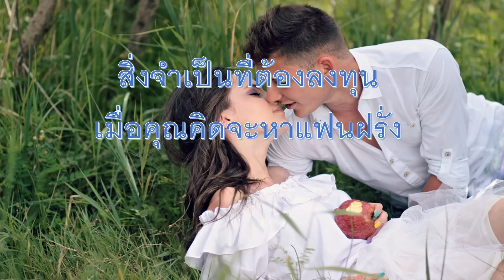หาคู่ต่างชาติ หาแฟนฝรั่ง ลงทุนอะไรบ้างถึงจะได้แฟนฝรั่งดีๆ สักคน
การหาแฟนต่างชาตินั้นเป็นการเปิดโอกาสให้ตัวเองในด้านการหาคู่ครอง

ไม่รับหาคู่ทุกเคสทุกกรณี
สนับสนุนให้สาวไทยหาแฟนต่างชาติเองค่ะ เพื่อเพิ่มศักยภาพทางด้านภาษา ที่จำเป็นต่อการใช้ชีวิตในต่างแดน

ติดตามพบปะพูดคุยได้ที่เพจ

หาแฟนต่างชาติ by goods mystore15

goods mystore15

instragram
findyourfarang